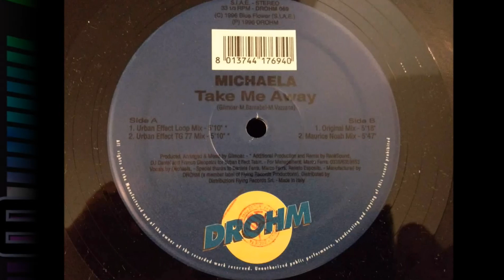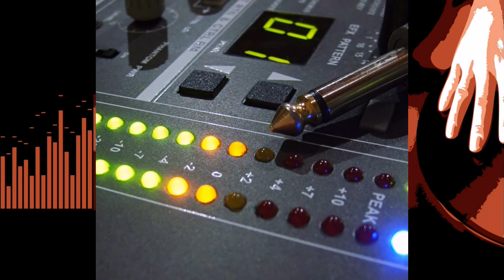Michaela-Take Me Away (Urban Effect TG 77 Mix)